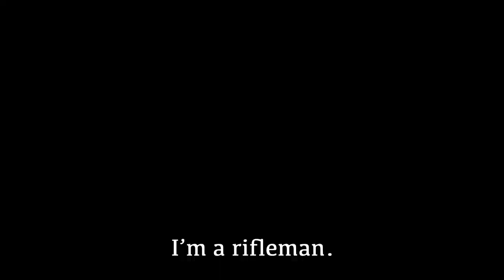RED DEAD CIVIL WAR | A Unions World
*previously streamed on twitch*

Some civil war Roleplay antics with some of my buddys. Another addition to the red dead Roleplay series.